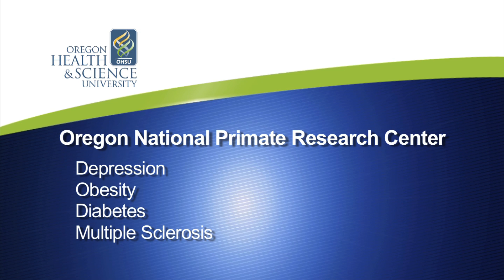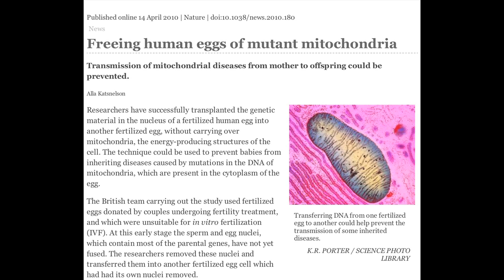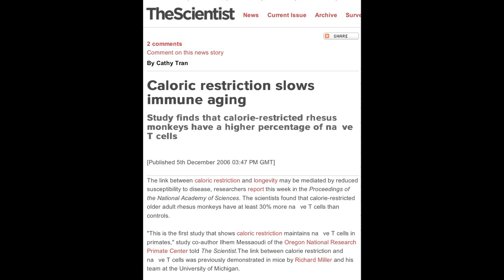Oregon National Primate Research Center Video Tour